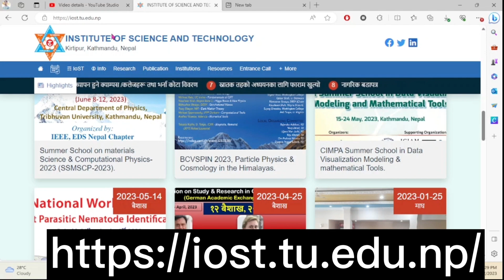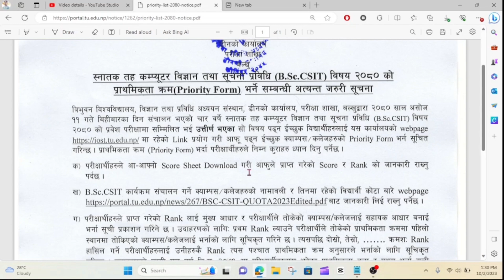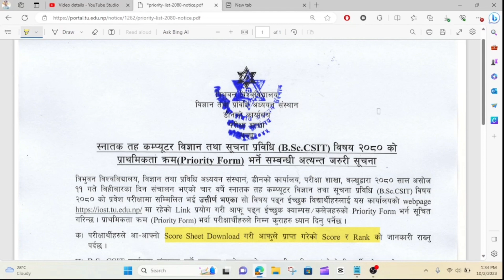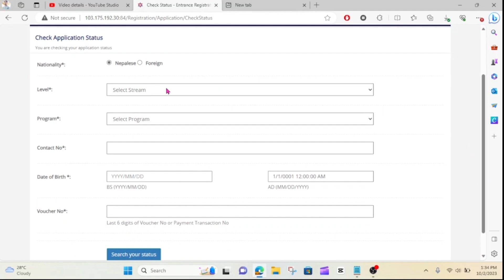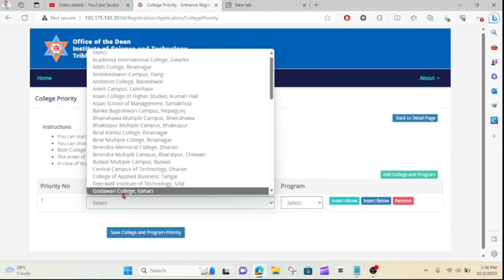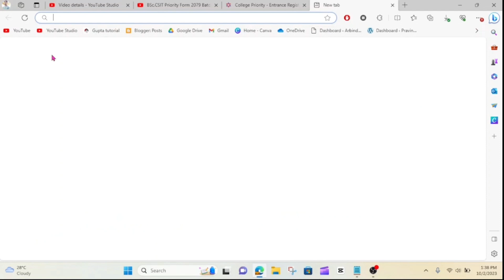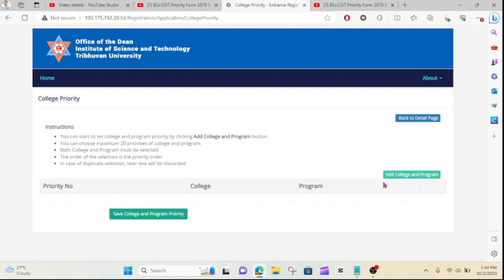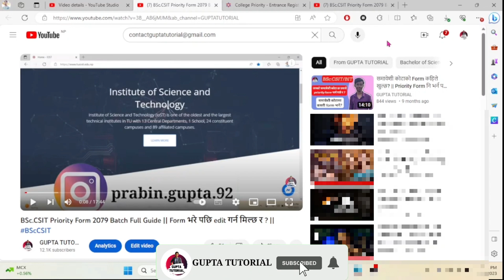BSc.CSIT Priority Form-2080 | कति पैसा लाग्छ | कसरी भर्ने | न भर्दा के हुन्छ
Aaja ko video ma BSc.CSIT ko Priority Form 2080  Batch ko कसरी भर्ने,कति पैसा लाग्छ,न भर्दा के हुन्छ and many more in this video so watch till the end and if u have any doubt let me know in comment section or u can inbox me and if u is new in this channel, then subscribe to my channel and share with your friends